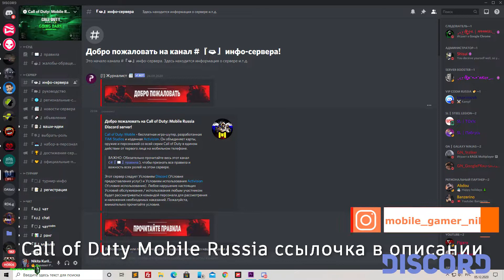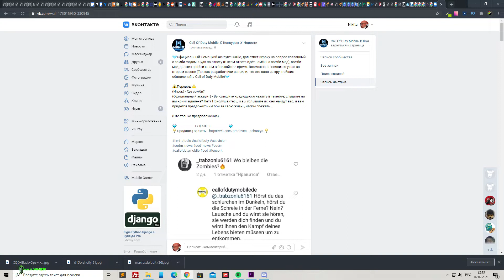ЗОМБИ РЕЖИМ ВОЗВРАЩАЕТСЯ В CALL OF DUTY MOBILE?! - НОВОСТИ И СЛУХИ ПО ЗОМБИ В 2 СЕЗОНЕ COD MOBILE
Привет друг! В этом видео мы поговорим о возможном возвращении зомби режима в 2 сезоне call of duty mobile, поэтому усаживайся поудобней, заваривай чаёк и бери чипсы, ну а мы начинаем:)